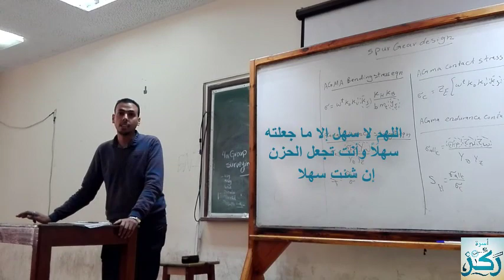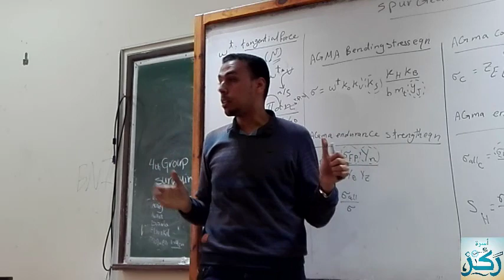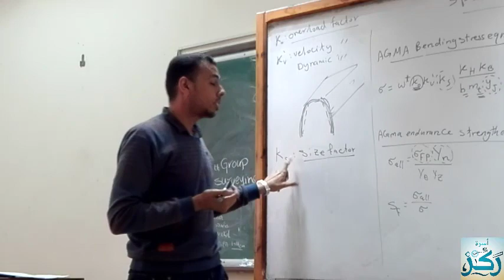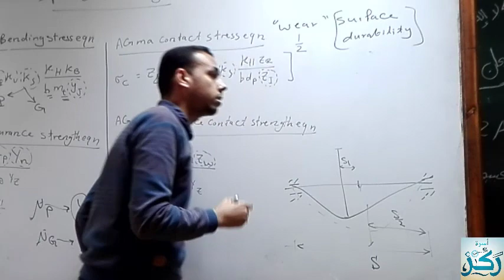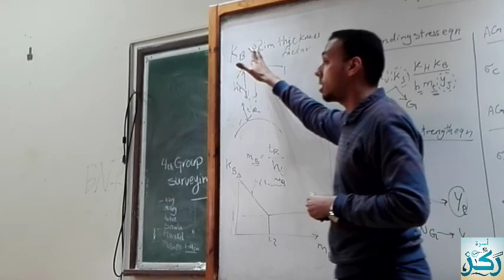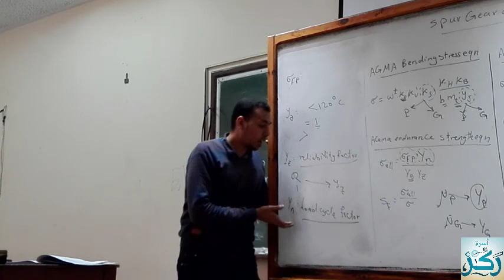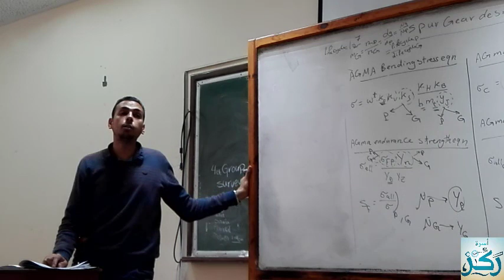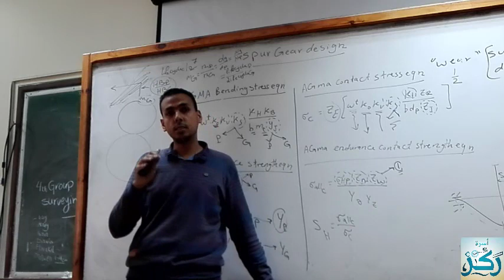Design Section 5